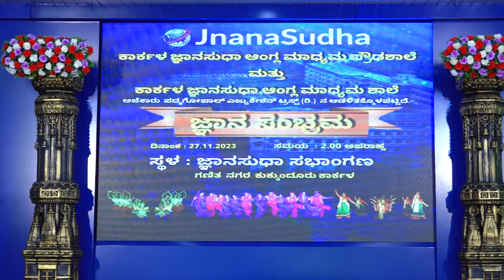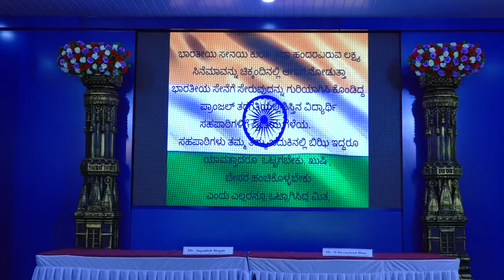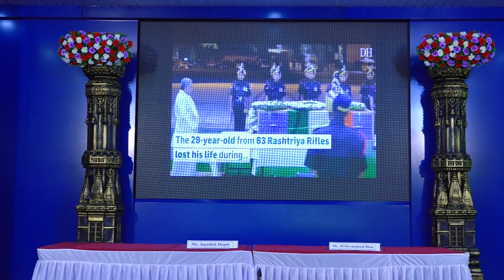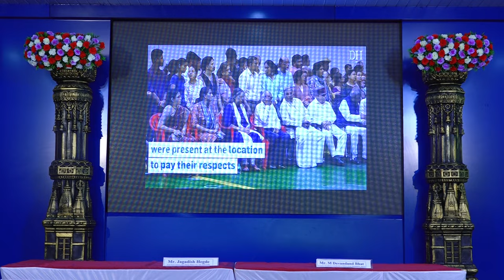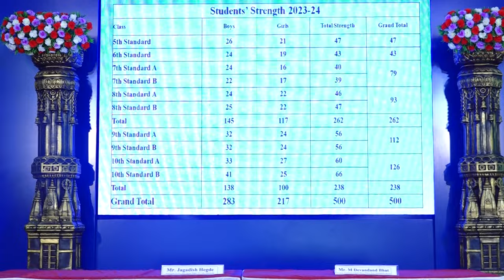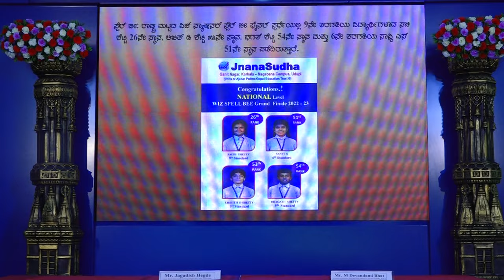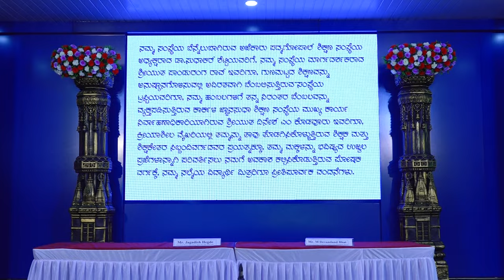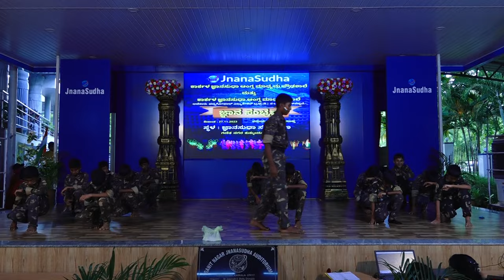JNANASAMBHRAMA 2023 | Karkala JnanaSudha English Medium School and High School Ganit Nagar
ಜ್ಞಾನ ಸಂಭ್ರಮ - 2023